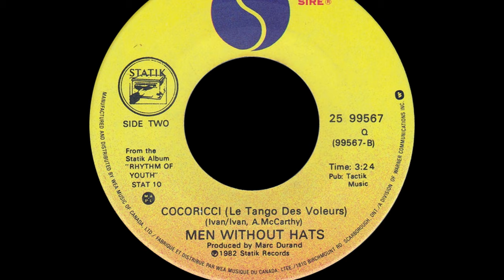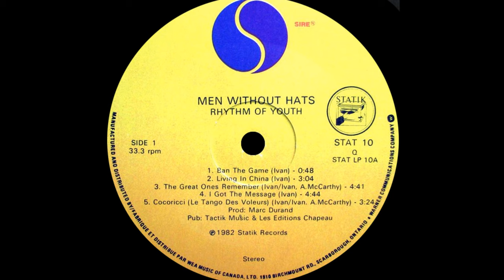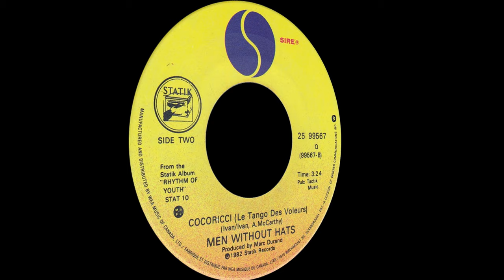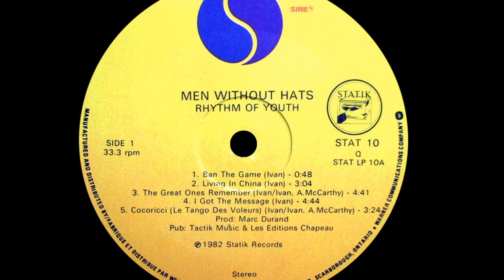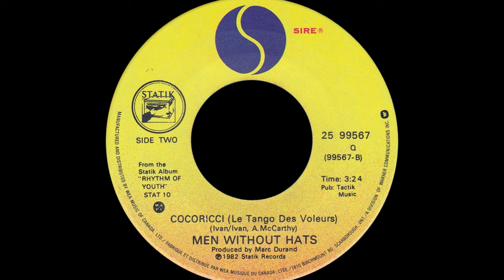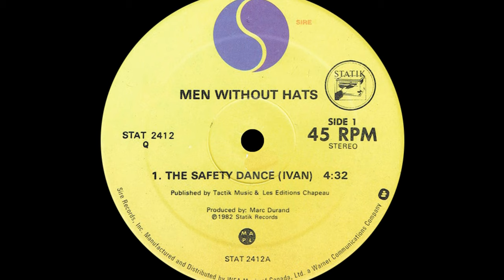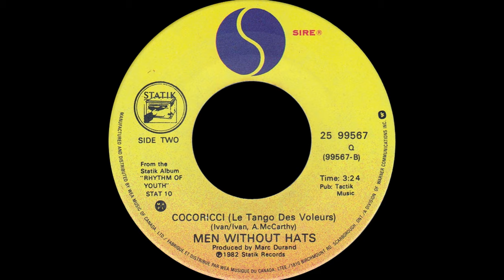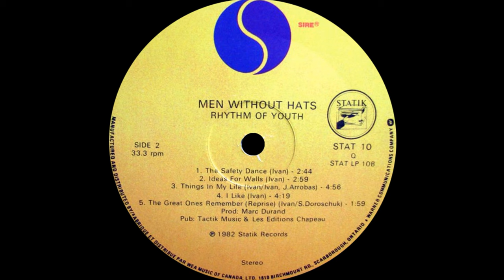Men Without Hats ~ The Safety Dance 1982 New Wave XTension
When New Wave started to gain popularity it was notable for the types of dances that were created around it and the most known move was "The Pogo". Since most of the new wave songs were a fast tempo that simply jumping up and down in place like a pogo stick. While most clubs encouraged the dance, when one club kicked out a man named Ivan Doruschuk, a Canadian for dancing it. He took his experience and turned it into a song called "The Safety Dance" recorded with his group, Men Without Hats.

Formed in Montréal in 1977 as a punk band that kinda faded away until 1980 when leader Doroschuk renamed the band and embraced the new synthesizer sounds. This new direction did not produce any hits until the band recorded "The Rhythm Of Youth" in 1982 and released their second single, "The Safety Dance".

Released in Canada in February of 1983, it peaked at #11 on the Cdn pop charts but was an even bigger hit in the US where it peaked at #3 on the Hot100 for four weeks! It also peaked at #1 on the Billboard Dance Chart for good measure. It was worldwide hit and went top 10 and #1 in South Africa where it was a massive success.

Ivan explained that the inspiration from the song came from protesting his ejection from the club and "the way the bouncers prohibited dancers from pogo-ing to stop slamdancing, a more violent form of pogoing where dancers slammed their bodies into other dancers. All in all, the song is a protest and a call for freedom of expression. I remember back in da day that some radical slamdancers were attaching razor blades to their bodies that would cut them and the dancers they bumped into.

The band experienced a renaissance in 1987 with "Pop Goes The World" peaked at #20 on the Hot100 and #2 on the Canadian charts, but after that the band dissolved in 1993.